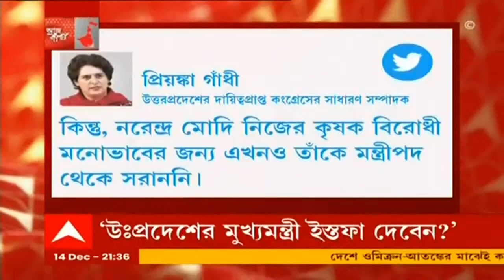Opposition Parties Meet: সোনিয়া গাঁধীর বাসভবনে বিরোধী নেতাদের বৈঠকে আমন্ত্রণ পেল না TMC |Bangla News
এতদিন কংগ্রেসের (Congress) বিভিন্ন কর্মসূচি থেকে দূরে থাকছিল তৃণমূল (TMC)। আর এবার সোনিয়া গাঁধীর বাসভবনে বিরোধী দলের নেতাদের গুরুত্বপূর্ণ বৈঠকে ডাকাই হল না তৃণমূল কংগ্রেসকে  (TMC)। তৃণমূলও পাল্টা জানিয়ে দিল তারা কংগ্রেসের থেকে দূরত্ব বজায় রেখেই চলবে।